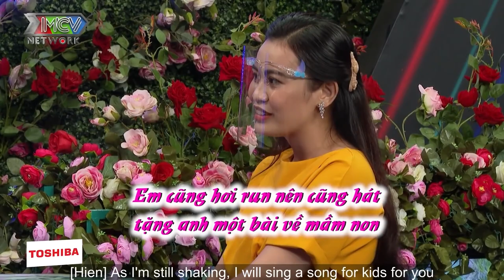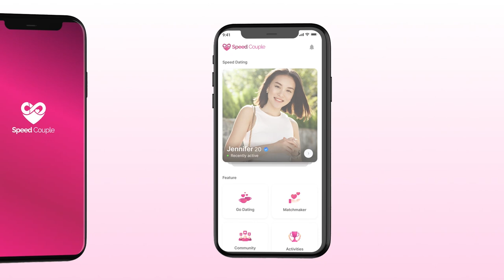Cô giáo XINH ĐẸP HỚP HỒN khiến U30 ẤP ÚNG QUÊN CẢ THẾ GIỚI khi vừa chạm mặt | Chuyện Hẹn Hò